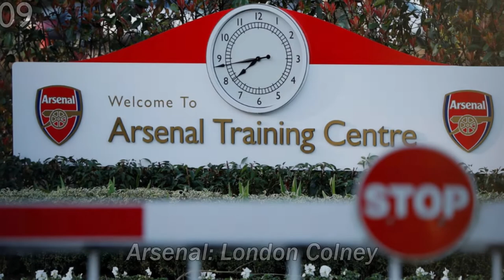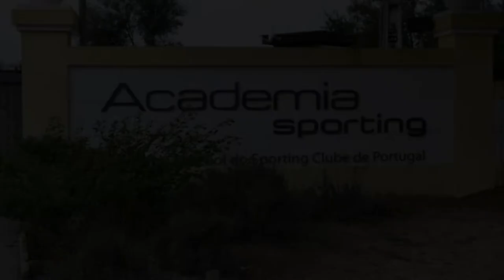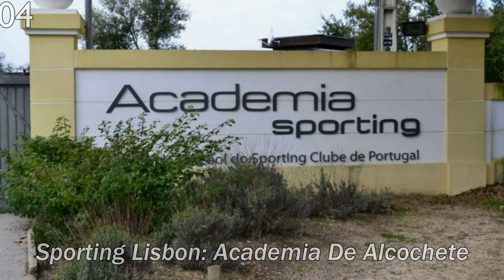Top 10 Football Clubs With Best Training Facilities